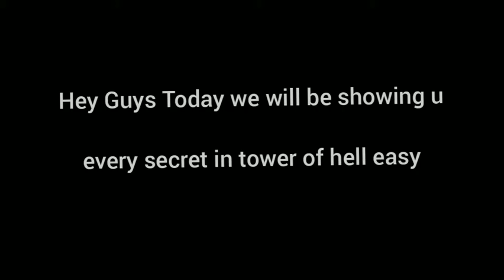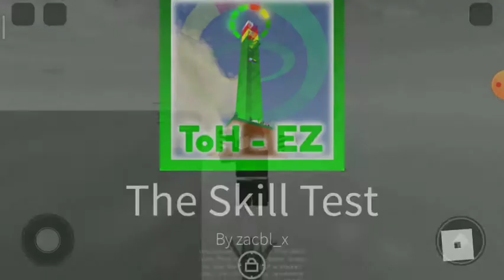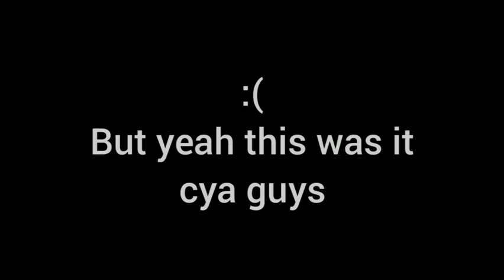Every secret i know in Easy tower of hell